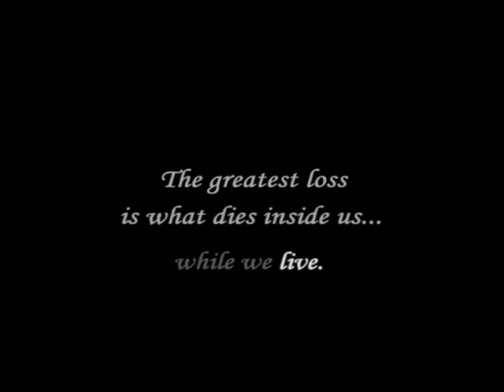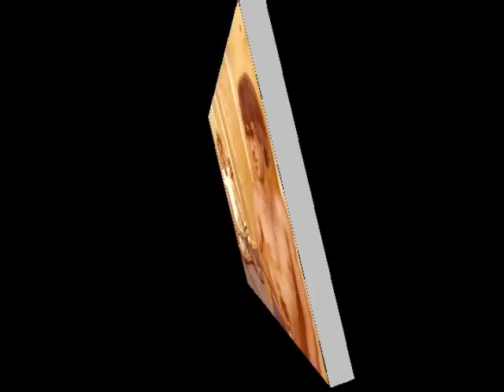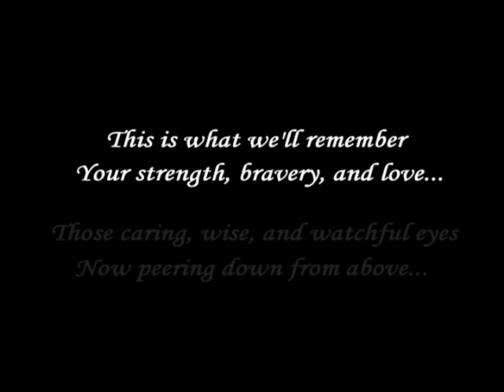Dezzie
On June 11th 2014, James Dezzie Barnes passed from this life to be with our Lord in heaven.  This video is a tribute to his life... may he rest in peace...